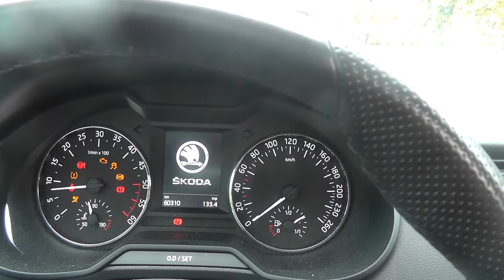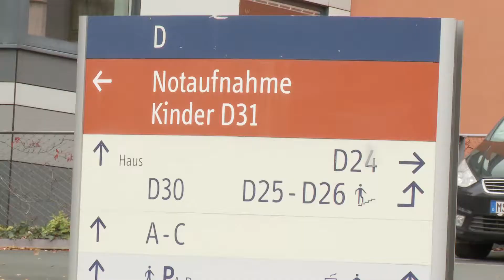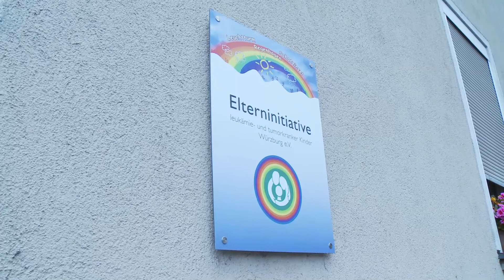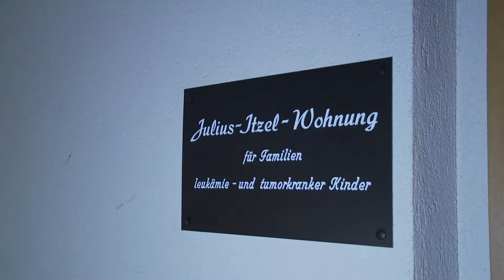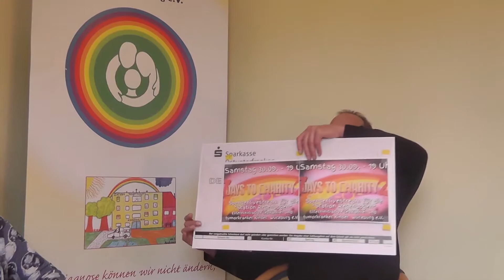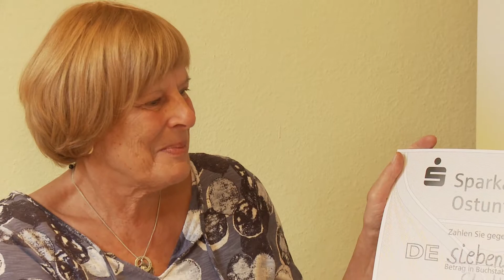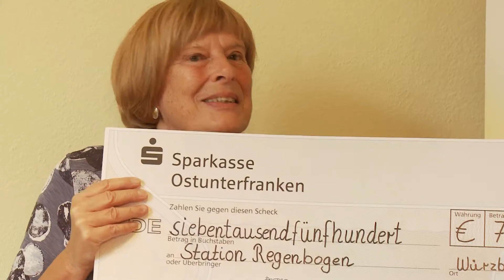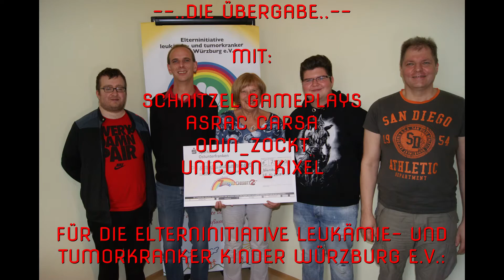7 DAYS TO CHARITY 2 💗 Spendenstream 30.09.17 💗 Die Übergabe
Bereits zum zweiten Mal fand „7 Days to Charity“ am 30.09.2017 statt. Der Erlös der zweiten Auflage ging an die Elterninitiative Leukämie- und Tumorkranker Kinder „Station Regenbogen“ in Würzburg. Mehr Informationen über diese Einrichtung findet ihr auch im Internet

Am 28. Oktober 2017 war es dann soweit, das wir die Spenden offiziell in Würzburg übergeben konnte. Wie die Reaktion war und was mit den Spendengeldern finanziert wird, das erfahrt ihr in diesem Video.

Gerne könnt Ihr auch weiterhin direkt an die Elterninitiative Leukämie- und Tumorkranker Kinder „Station Regenbogen“ Würzburg spenden. Nutzt dafür bitte folgende Spendenkonten:

LIGA Spar- und Kreditgenossenschaft eG Würzburg
IBAN: DE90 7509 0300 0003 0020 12
BIC: GENODEF1M05

Sparkasse Schweinfurt:
IBAN: DE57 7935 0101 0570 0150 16
BIC: BYLADEM1KSW